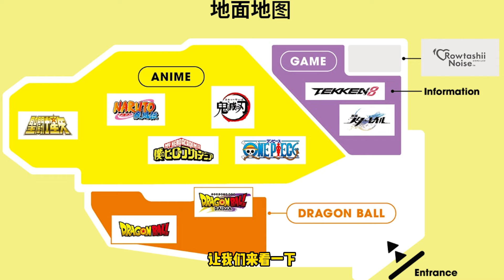【濤光玩具箱】萬代2024年魂展聖鬥士星矢聖衣神話部門新品情報！原色神雅典娜ex海皇波塞冬ex神鬥士ex搖光星米伊美奧丁星矢ex集體亮相！有你必入的嗎？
大家好
歡迎觀看濤光的視頻
時光飛逝，轉眼間，2024年的萬代魂展又要開幕了。
 今天在媒體參觀日上， 2024年聖衣神話部門的新展品終於亮相了！